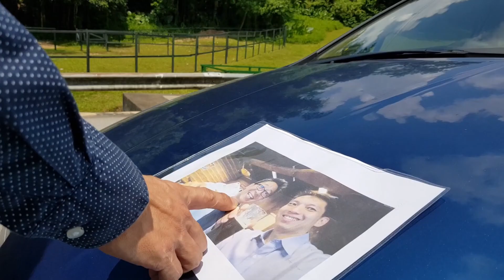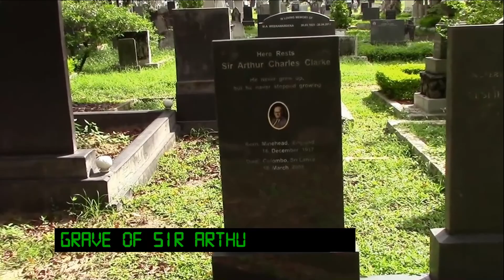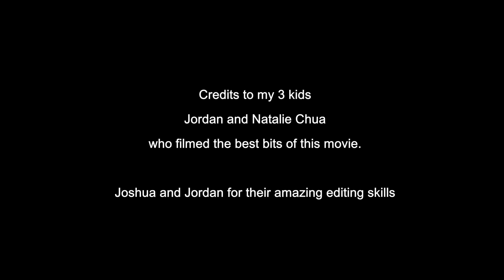Lanka Taken - Short movie (Directed by Christian Chua)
Lanka Taken is a fast-paced trailer-movie filmed mainly in the beautiful country of Sri Lanka. There are bloopers at the end of the movie, so don't miss it. This movie is a low budget movie, using only a canon DSLP, Samsung S8 phone, rode directional mic and DJI gimbal. So be gracious in your comments.  Rather than just taking photos during my travels, I record my travels into such vlogs as it is more interesting to look back someday and re-live the memory.